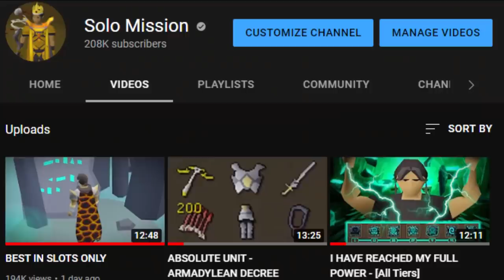I GAVE IN TO TEMPTATION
The shattered relics league is a new game mode in Old School Runescape, players start from scratch with accelerated progress through relics and task completions. You can read all about it on the OSRS website here!

Join me on me adventure!